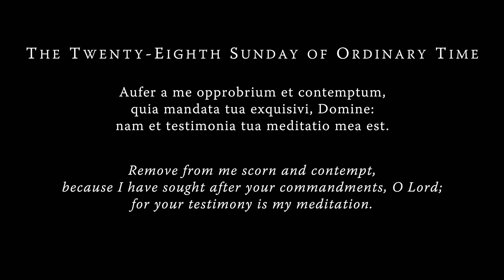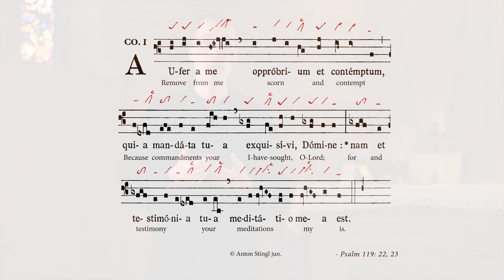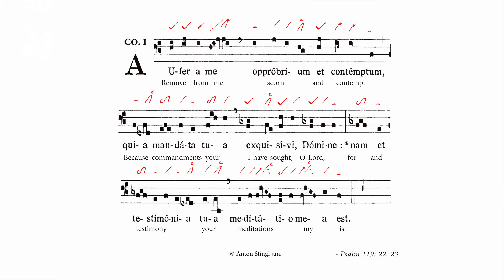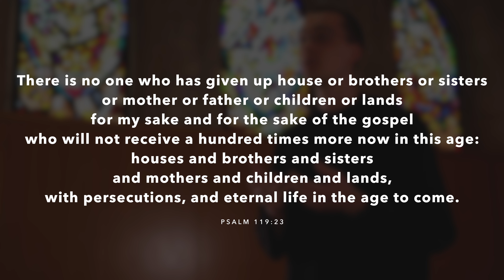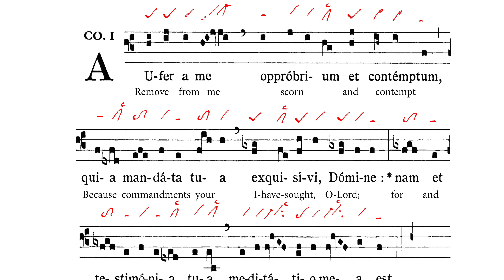Communio: Aufer a Me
The schola of St. Benedict's Abbey chants “Aufer a me”, the Communion Antiphon for the Twenty-Eighth Sunday in Ordinary Time, followed by a reflection. For more, including a PDF of the chants, its translation and 10th c. manuscript,